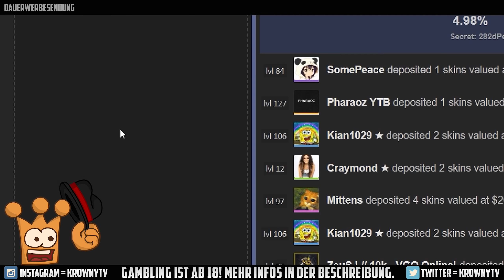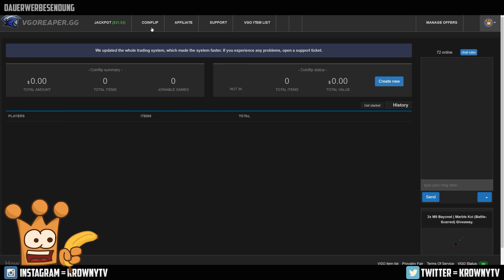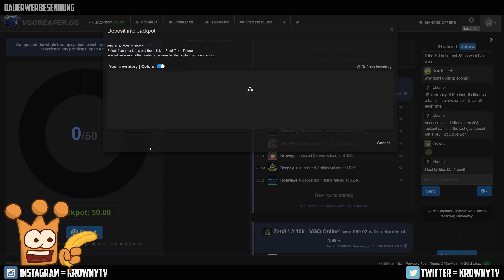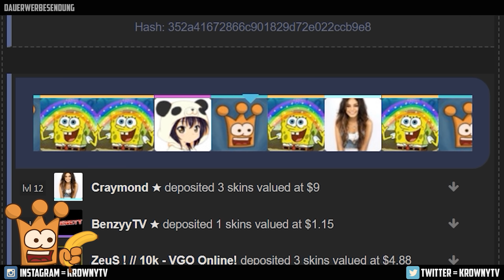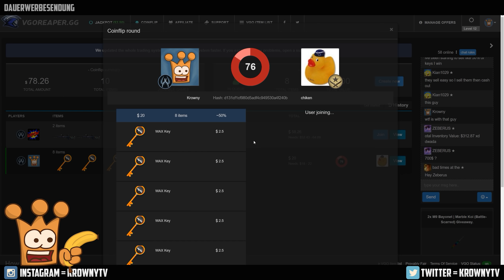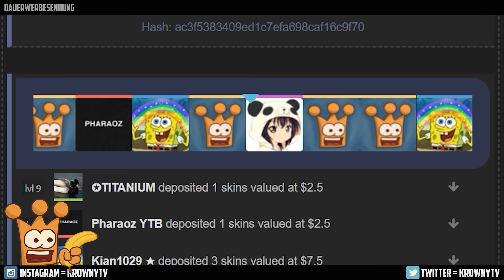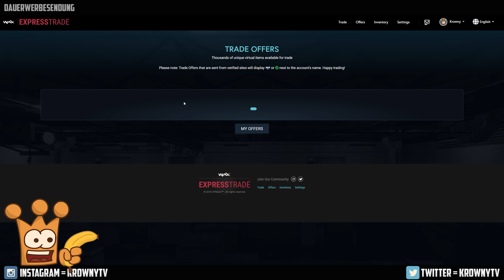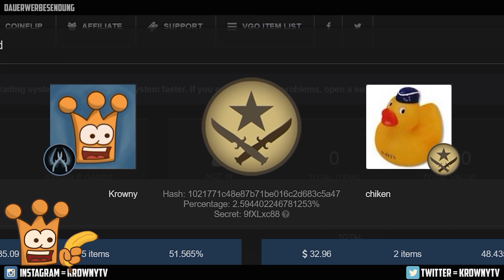VGO Skins ab in den Jackpot! 🏆 VGO Gambling | Vgoreaper.gg